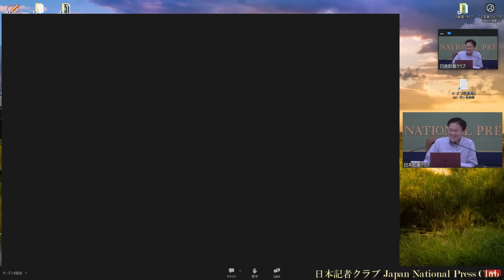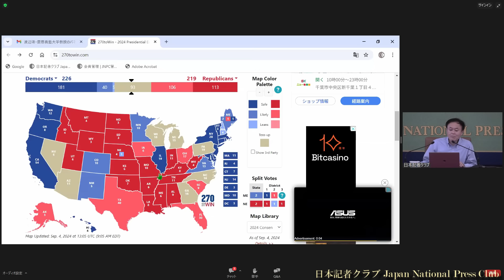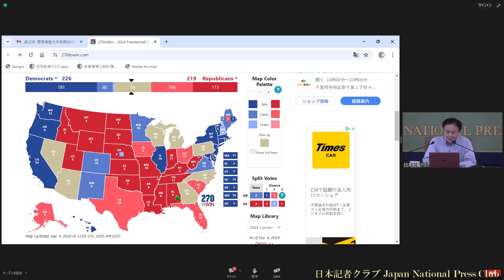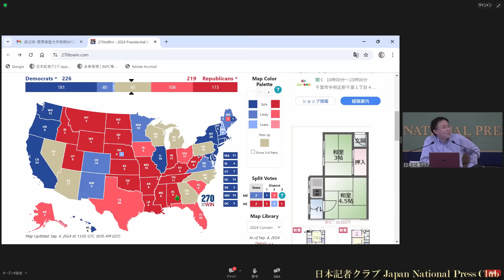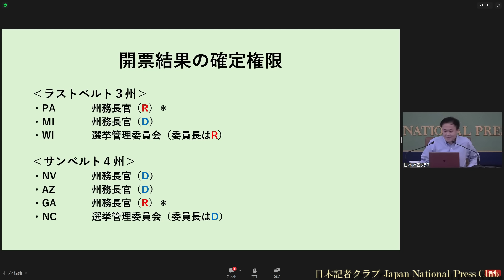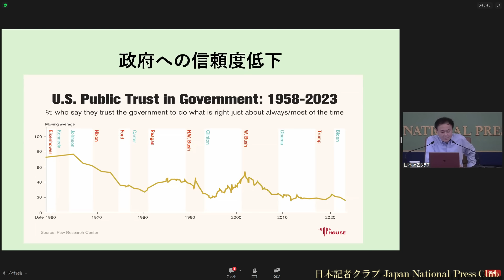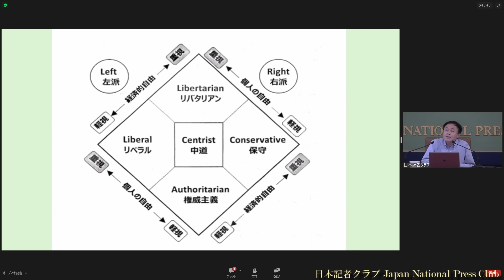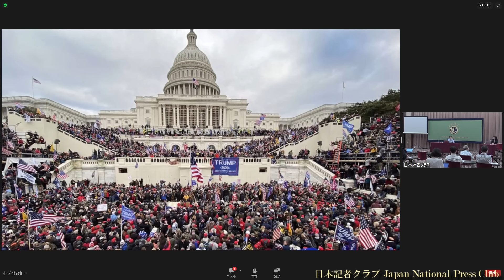「2024 米大統領選」(10) 渡辺靖・慶應義塾大学教授 2024.9.6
11月5日の投開票まで2カ月を切った。夏の共和、民主両党大会を経て、選挙戦はトランプ、ハリス両候補が対立する構図で終盤に入った。最新情勢と今後の注目点、そして今回の選挙戦から見えてくる米社会の中長期的な変化などについて現代米国論、パブリックディプロマシー論などを専門とする渡辺靖・慶應義塾大学教授が話した。

司会　大内佐紀　日本記者クラブ企画委員（読売新聞社）